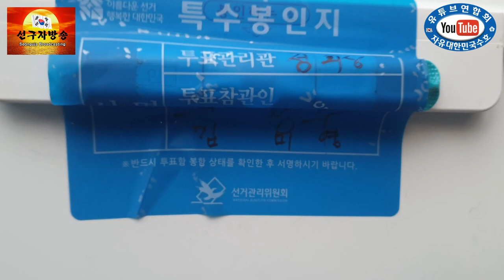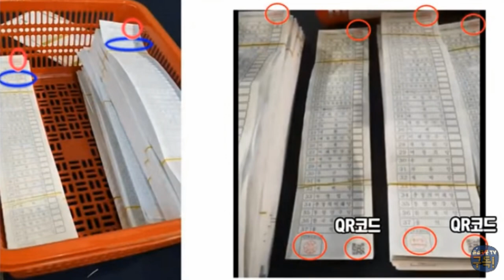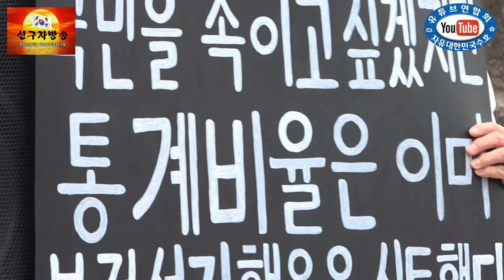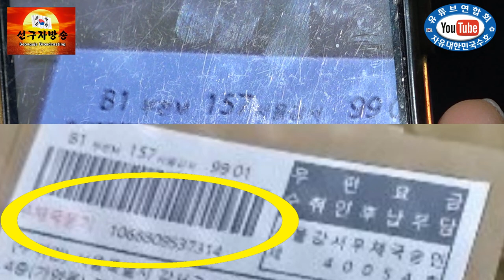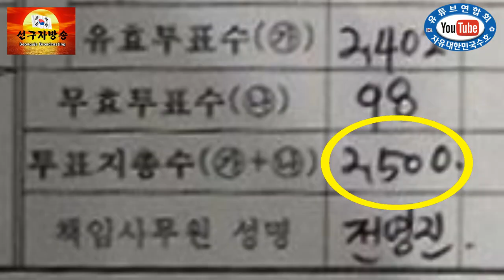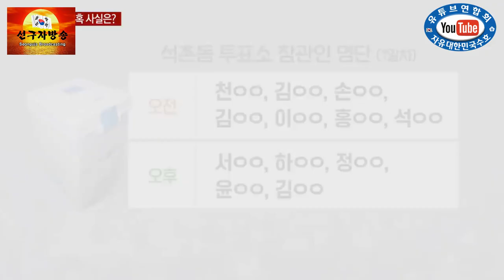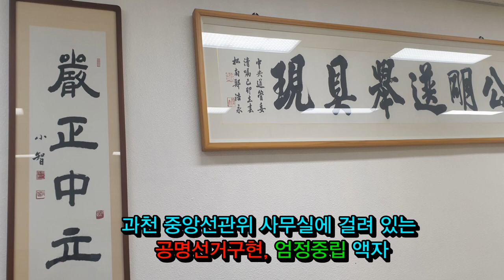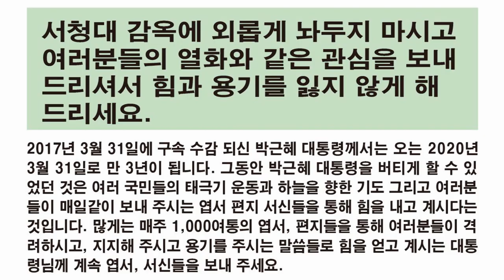우체국을 통한 4.15부정선거 의혹 --네놈들 죄를 네놈들이 알렷다!(김영자 문영애 소화테레사)